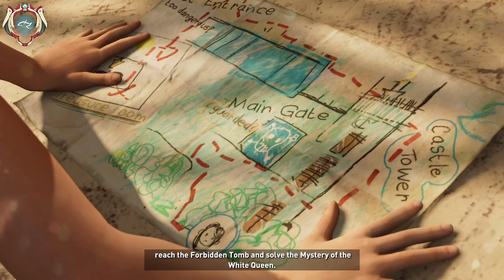Shadow of the Tomb Raider -- Unhappy Landings [Episode 2]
Today, we begin our journey through Shadow of the Tomb Raider! This will be my third playthrough and my first time playing through the game on One with the Jungle (hard mode). I absolutely adore this game and can't wait to see what new challenges this higher difficulty brings! Lara has started yet another adventure, this time trying to find the lost city of Patiti and the Silver Box of Ix Chel! Come along on an adventure of a lifetime with us! This stream aired live on 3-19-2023 on Twitch.